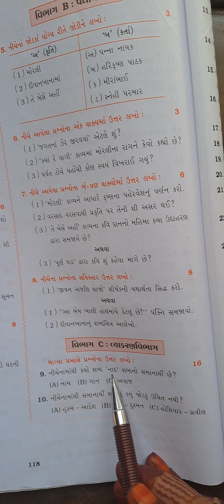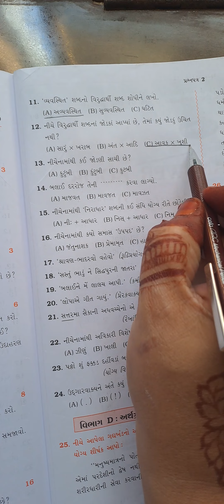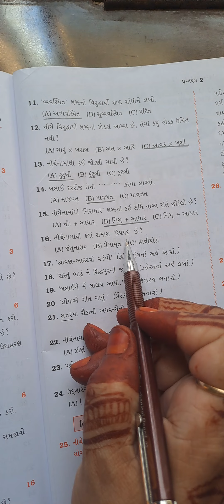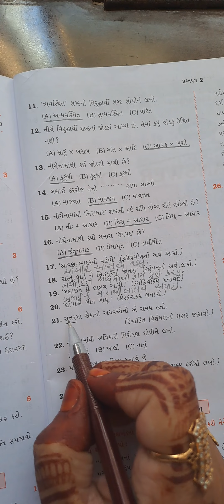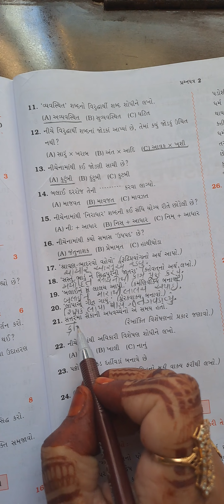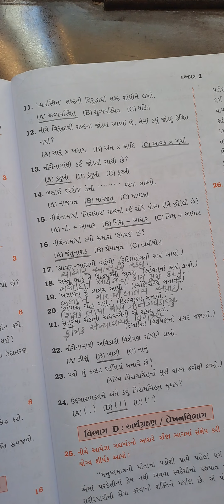Std-10 sub-gujarati SL ENGLISH medium Navneet આદર્શ પ્રશ્નપત્ર 2 sec-c grammar solution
Std-10
sub-gujarati SL
ENGLISH medium
Navneet આદર્શ પ્રશ્નપત્ર 2
sec-c grammar solution